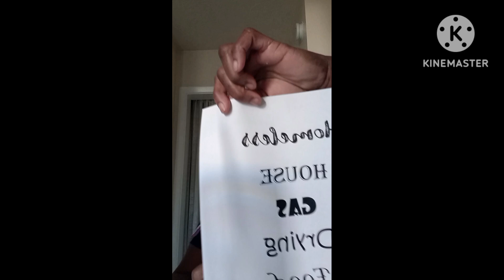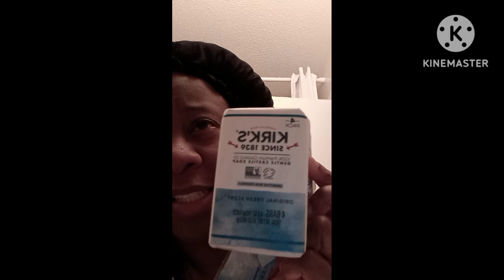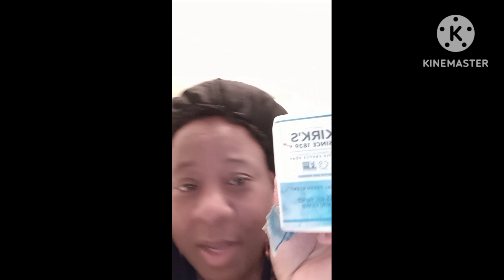Car update l Eating Plan l Chit-chat